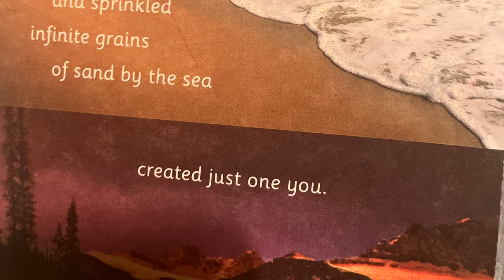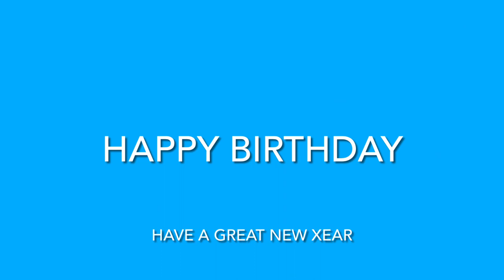Happy birthday serenade for you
Original birthday song lyrics for special friends In celebration of their earth suit day